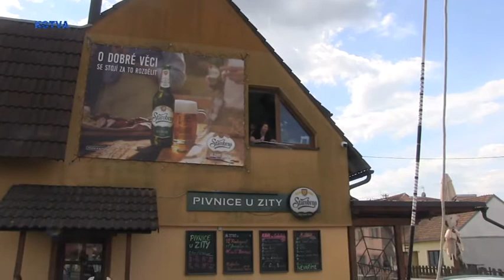Velikonoční pomlázka Lipky při pochůzce v Lipůvce, 2. část.